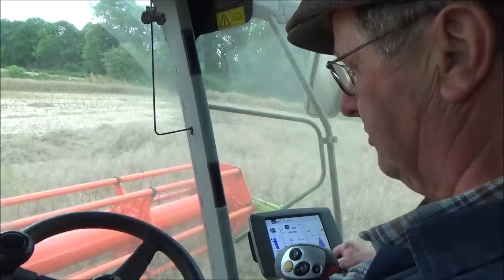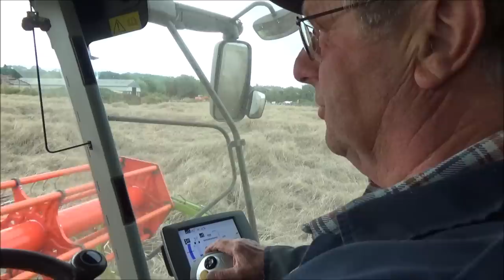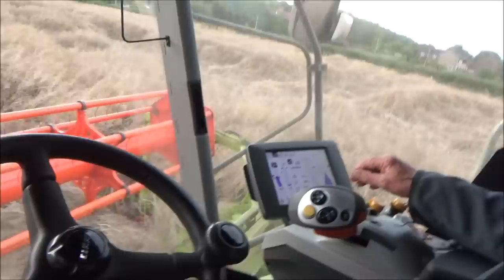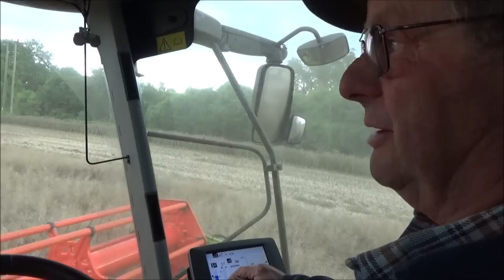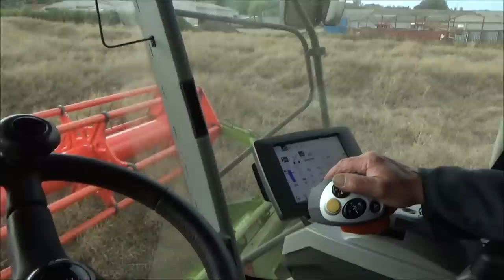OIL SEED RAPE HARVEST. IN THE COMBINE WITH REG